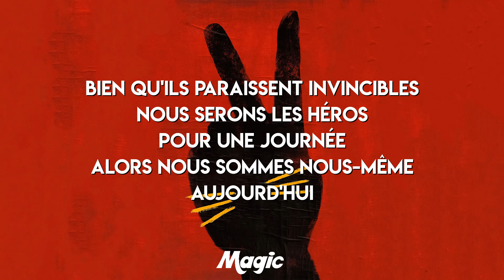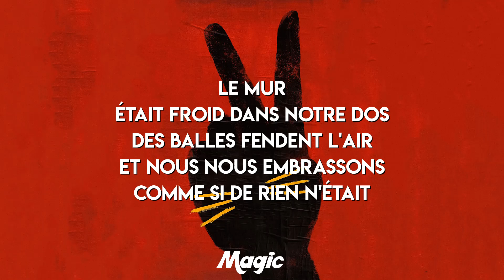Helden (Heroes) - David Bowie [JoJo Rabbit] (TRADUCTION FRANÇAISE)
infringing.